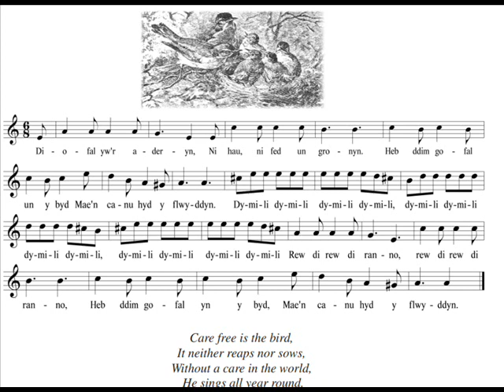1 Rew Di Ranno (from Sixteen Fantasy Arrangements of Old Welsh Children's Songs)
(1)  Rew Di Ranno

Care free is the bird,
It neither reaps nor sows,
Without a care in the world,
He sings all year round.

The words occupy only the first eight bars of the song. The second section, most unusually goes into the tonic major, the singer imitating birdsong with a onomatopoeic repeated dymili.  Subsequent verses continue to describe the care free life of  birds – the last verse in particular making reference to Mathew's Gospel chapter 6 ... they let God provide for them.

The music should be played at a medium fast pace – none of these songs should be rushed. Towards the end I've bent the melody into something approaching a jig. I've chosen fingerings which make it sound as though it's played on the harp – the original vocal melody is clearly already influenced by instrumental playing.

Although the music looks uniform on the page,  sound in  performance should vary considerably. Bar 72 to 105 should have a magical quality –  as befits the remote key, it is as though they are in a completely different orchestration.  Notice also the very abrupt total change in bars 119 and 134 and  the folk like section from 124 to 128.  Towards the end aim for a very liquid, fluid sound – particularly around bars 180 one onwards – try to transport your listener towards a land of steep slopes, rocks  and clear running water.

 for pdfs of Tony's compositions and other recordings.]